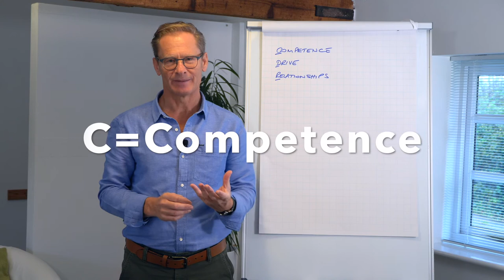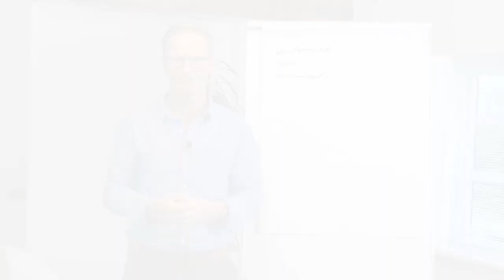Part 1: CDR Staff Grading System - The Model Explained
Do you need a super simple and effective effective staff grading system?

In this video, Business and Leadership Coach Martin Riley, explains the CDR Staff Grading System - and why you need to grade more than just skills and competencies.